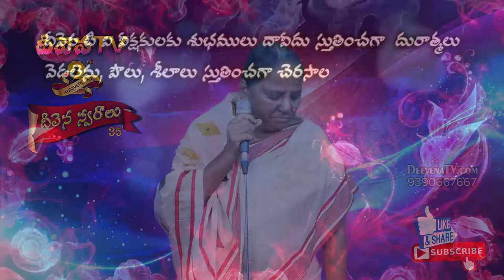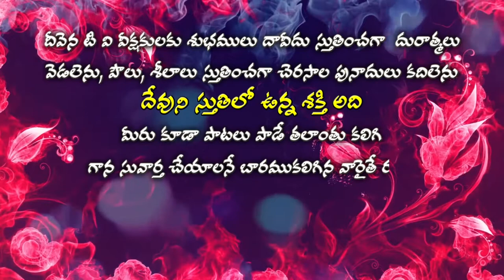Deevena Swaralu 35 # Punyavathi Garu # ఆదామా ఓ ఆదామా